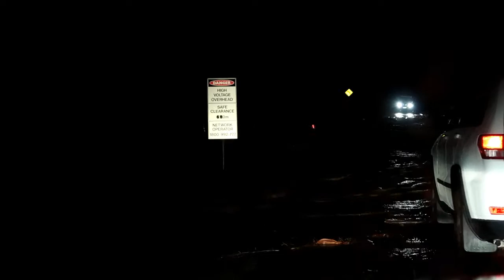Pilbara Flash Flooding | Late Night Adventures | 05.02.17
Random Footage of the Wet Season in the Pilbara.